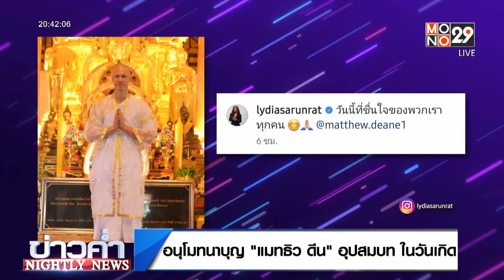อนุโมทนาบุญ "แมทธิว ดีน" อุปสมบท ในวันเกิด lข่าวค่ำNIGHTLY NEWSl 28 ส.ค.65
ข่าวแรกขออนุโมทนาบุญ กับ “แมทธิว ดีน” ที่ในวันเกิดวันนี้ ในเข้าพิธีอุปสมบท ที่ จ.เชียงใหม่